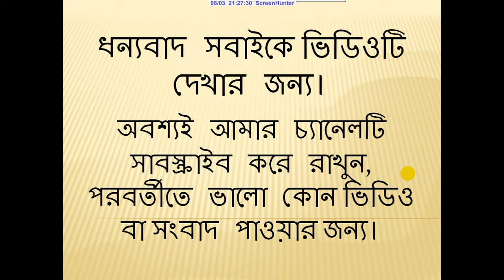Mesi grow more salary ll মেসি বেশি বেতন পাচ্ছেন!